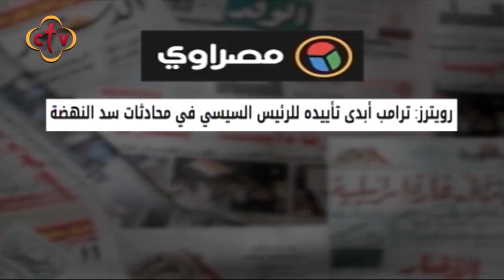ترامب أبدى تأييده للرئيس السيسي في محادثات سد النهضة | من برنامج صباح النور | مع سالي سمير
Channel Frequency :
NileSat
Frequency 10815 Horizontal Symbol Rate: 27500 FEC: 5/6
Hotbird
Frequency 11179 Horizontal Symbol Rate: 27500 FEC: 3/4